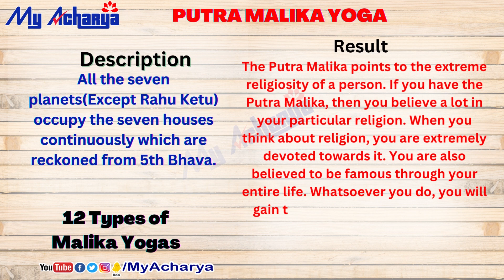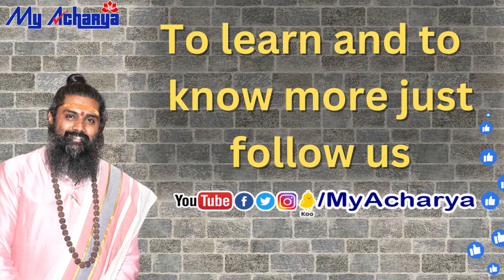Putra Malika Yoga || Benefits of Putra Malika Yoga || Putra Malika Yoga In Astrology || My Acharya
Daily know about one yoga in astrology
ಪ್ರತಿ ದಿನ ಒಂದು ಜ್ಯೋತಿಷ್ಯದ ಯೋಗದ ಬಗ್ಗೆ  ತಿಳಿಯಿರಿ

You can also learn astrology in a very simple and Easy Way in Kannada and Telugu languages by Guruji having 14 years of experience who taught and trained thousands of students, For more details Whatsapp message only (This number class inquiry only)

ಜ್ಯೋತಿಷ್ಯ ತರಗತಿಗಳನ್ನು ನಡೆಸುವದರಲ್ಲಿ 14 ವರ್ಷಗಳ ಅತ್ಯಂತ ನುರಿತ ಅನುಭವವಿರುವ, ಸಾವಿರಾರು ವಿದ್ಯಾರ್ಥಿಗಳಿಗೆ ಅತ್ಯಂತ ಸರಳವಾಗಿ ಜ್ಯೋತಿಷ್ಯವನ್ನು ಕಳಿಸಿರುವ, ಆಚಾರ್ಯಶ್ರೀ ಗುರುಪ್ರಕಾಶ ಗುರೂಜಿಯವರ ಬಳಿ ಜ್ಯೋತಿಷ್ಯ ಕಲಿಯಲು ಅವರ ಸಹಾಯ ಬಳಗಕ್ಕೆ ವಾಟ್ಸಪ್ಪ್ ಮೆಸೇಜ್ ಮಾತ್ರ ಮಾಡಿ (ಈ ಸಂಖ್ಯೆ ತರಗತಿಗಳಿಗೆ ಸಂಬಂದಿಸಿದ ಮಾಹಿತಿಗಾಗಿ ಮಾತ್ರ)